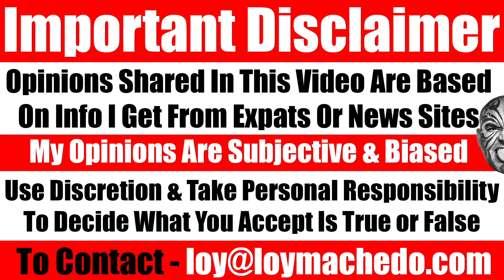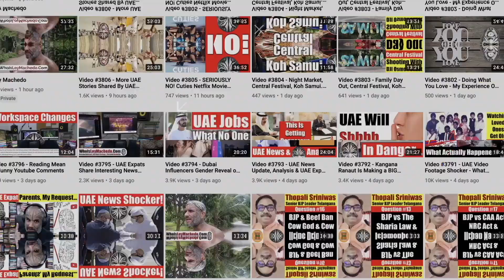UAE Diner Pays 615,065 To Eat At Salt Bae - Would You Pay Such An Amount To Eat Here?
NEWS LINK COURTESY ARABIAN BUSINESS
A picture of a bill with a hefty amount paid at a restaurant in Abu Dhabi was posted on Instagram last night
With several high-profile individuals, celebrities, teams and visitors in Abu Dhabi ahead of Formula 1 and FIFA World Cup Qatar 2022, Nusr-Et, the restaurant that gained popularity for ‘Salt Bae’ posted a picture on their Instagram of a bill of AED615,065 from their branch in The Galleria, Abu Dhabi. The bill was dated Thursday, November 17 with the timestamp 9:52 PM. Nusr-Et was contacted for comment but was unable to reveal further details.

BANK NAME: Siam Commercial Bank PCL
ACCOUNT NAME: Loy Anthony Machedo
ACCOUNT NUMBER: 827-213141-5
SWIFT CODE: SICO TH BK
ADDRESS:
231/2, M.1, T. Baan Manam AP, Koh Samui, Suratthani, 84330, THAILAND
TO JOIN MY PRIVATE FACEBOOK GROUP